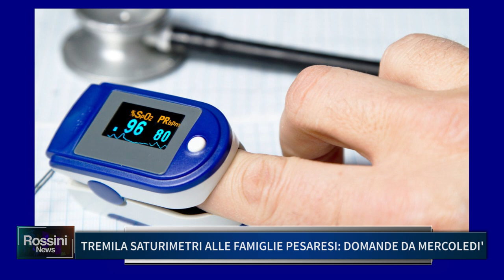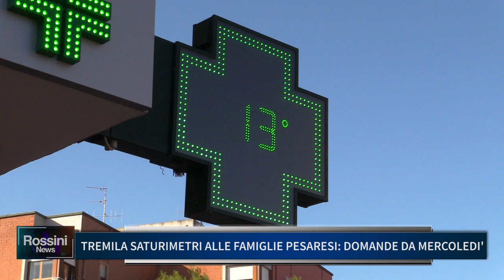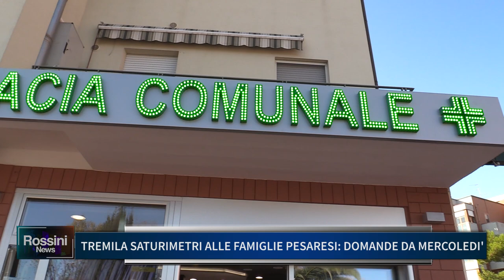TREMILA SATURIMETRI ALLE FAMIGLIE PESARESI: DOMANDE DA MERCOLEDI'